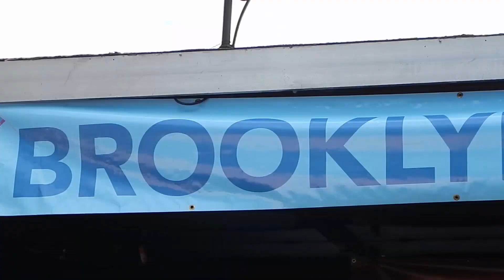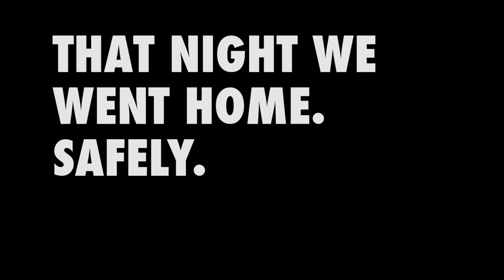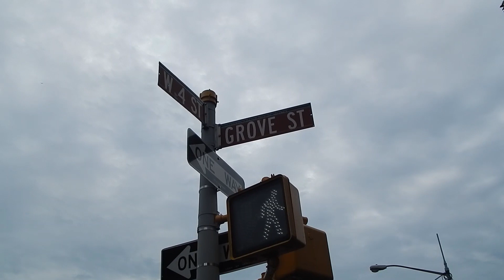BROOKLYN PRIDE | ORLANDO VIGIL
Boyfriends celebrate at Brooklyn Pride festival and parade, then grieve at the NYC Vigil for Orlando.

Today, for Orlando, we shed our tears. Tomorrow, we choose PRIDE, not fear.